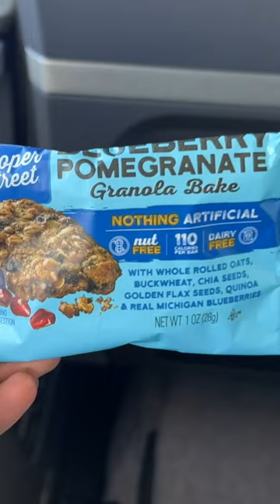MIAMI TO ORLANDO FIRST CLASS!!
Hey everybody, I'm Jaden or you might know me as Road and Wing Adventures. As I got older I loved travel even more and always looked forward to seeing a new place. Now I get to share the amazing adventures that I go on with all of you! On this channel I'm going to show you what life is like traveling the world through a kids perspective. You'll get to see travel, travel vlogs, road trips, flights, and more! Currently I'm on a journey of visiting all 50 states in the US. I hope you enjoy and come along for the ride!

THIS FOOTAGE IS PROPERTY OF ROAD AND WING ADVENTURES, AND MAY NOT BE USED WITHOUT PERMISSION THAT IS GIVEN FROM ROAD AND WING ADVENTURES